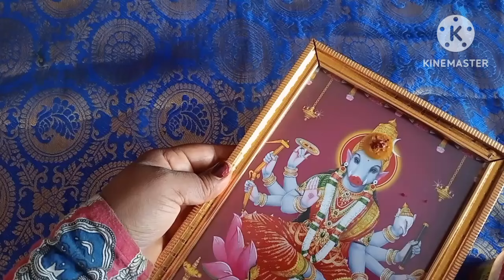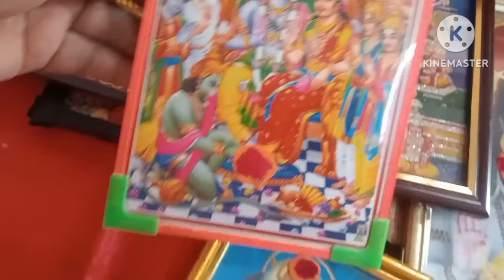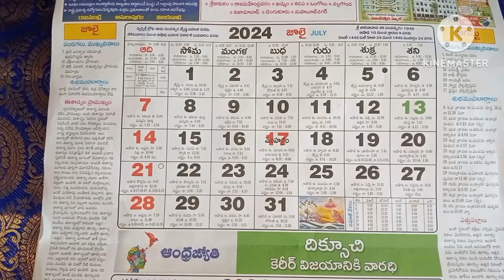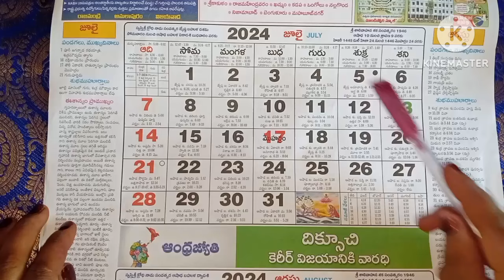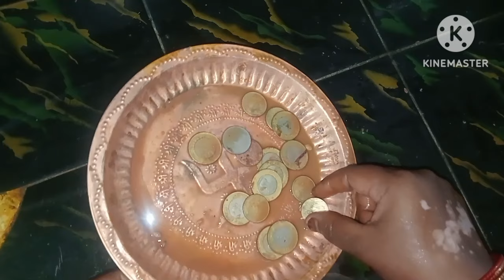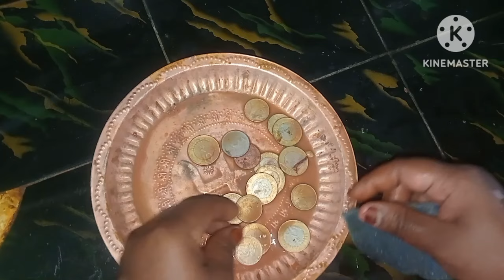రాబోయే శుక్రవారం అమావాస్య రోజు ఇంటిని,పూజ గదిని శుభ్రం చేయవచ్చునా 🤔/5/జూలై/2024 శుక్రవారం అమావాస్య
hello friends

vaarahi navaratrulu pooja